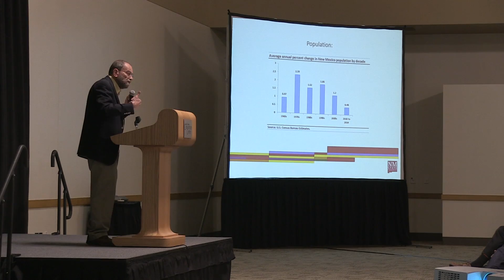Economists Give National and State Forecasts at Local Conference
Economists gave their 2015 forecasts for the US and New Mexico at a local conference.

Eugenio Aleman is a Senior Economist at Wells Fargo. He says that the national economy is doing very well.

“The economy is doing overall very well,” Aleman said. “I mean last year was the best year for job creation since 1999. We have created more than 10 million jobs since the end of the great recession. It has been the longest period in the history of the US of job creation, consecutively. So, it’s a good place to be.”

Jim Peach, an Economics Professor at New Mexico State University says that New Mexico is still slowly recovering from the recession. He says that the drop in oil prices could hurt the New Mexico Economy because oil and gas accounts for about 20-30% of the state budget.

“We’re in for a tough time on the state expenditures,” Peach said. “And how does that matter, well it matters right here in Las Cruces. University employment, school district employment, our biggest employers are public sector employers.”

Although falling oil prices may not be good for New Mexico, Aleman says that they are good for the US economy overall.

“From the producer side it is bad, but from the consumer side it’s very good,” Aleman said. “We know that the US economy, and the rest of the world economy needs more demand. So, our expectation is that this drop in oil prices is going to get some more demand into the system.”

Peach says that in order for the state to fully recover they need to be less reliant on public sector jobs, by growing jobs from within the state and bringing companies in.

“One of the things that we need to do in New Mexico is to make the state more attractive for firms,” Peach said. “And what firms look for are a well trained and highly educated workforce. They look for broadband access; we are the least wired state in the nation. We need to invest heavily in broadband. We have tremendous potential in the tourist industry, but we need to spend money on our state parks, and our road side rest areas, and all kinds of other things.”

Some issues the US economy is still dealing with are long-term unemployment, international risks such as ISIS, and the possibility of rising interest rates.